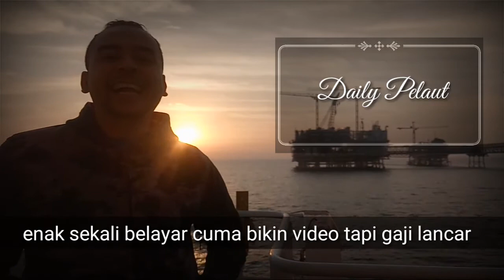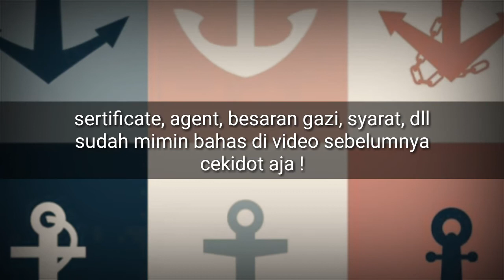ME Exh' |Pekerjaan engine paling berat di kapal offshore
sertificate, agent, besaran gazi, syarat, dll
sudah mimin bahas di video sebelumnya
cekidot aja !